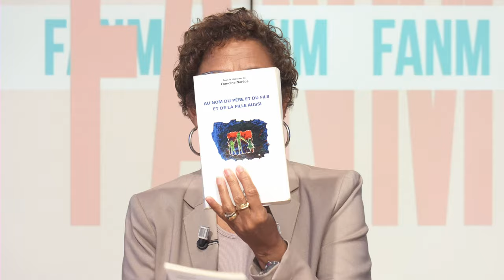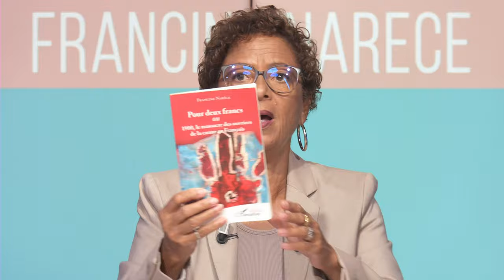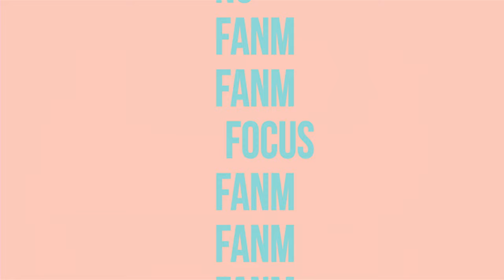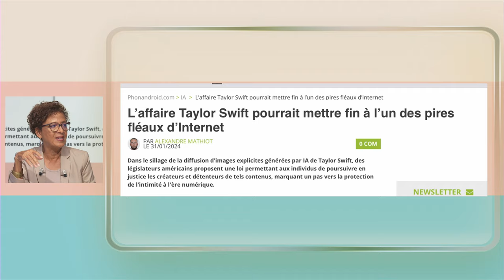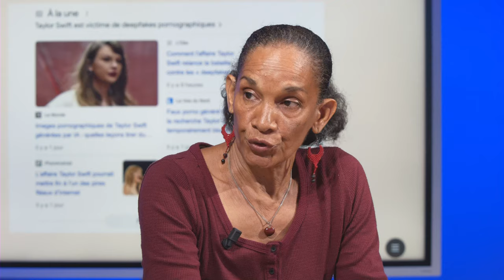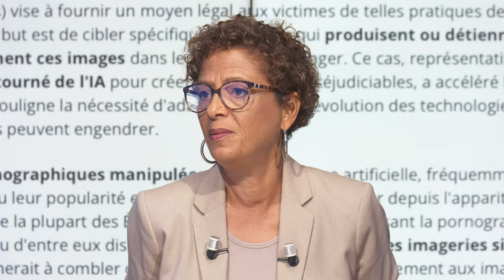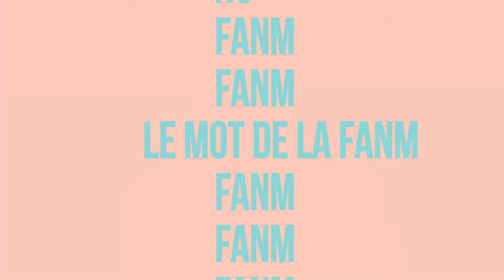FANM E135 - Axelle Rene & Francine Narece - Fanm